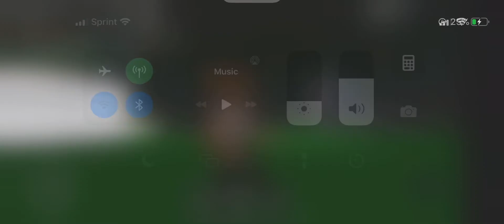What if that was on fortnite..